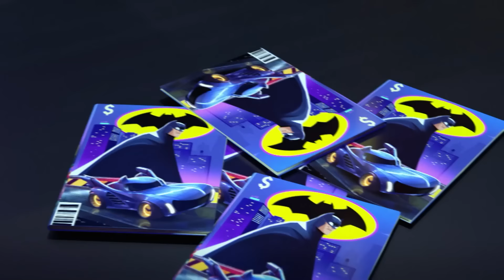Le Batwheels hanno bisogno di aiuto | Boomerang Italia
Una raccolta delle più divertienti avventure di Batwheels! Unisciti al team Batwheels - Bam, Bibi, Redbird, Batwing e Buff - mentre difendono Gotham City insieme a Batman, Robin e Batgirl.

Guarda Boomerang in TV solo sul canale 609 di SKY.
Segui il canale ufficiale di Boomerang Italia e ridi a crepapelle con le clip più divertenti di Tom and Jerry, Looney Tunes, Scooby-Doo!, Be Cool Scooby-Doo! Mr Bean, Oddbods e tanti tanti ancora! Non perderti I migliori momenti dei tuoi cartoni preferiti, le gag, gli scherzi e il divertimento per tutta la famiglia che solo Boomerang Italia può regalarti.